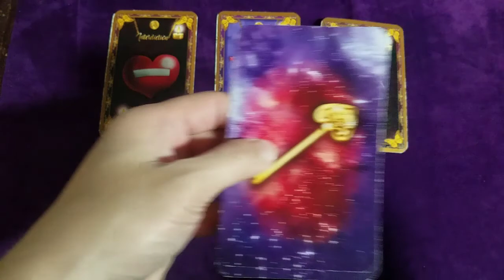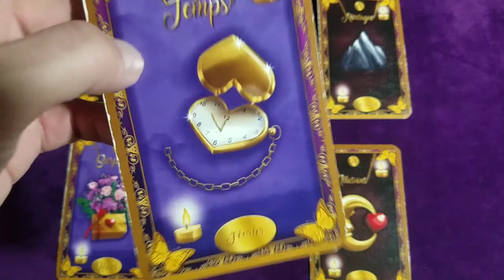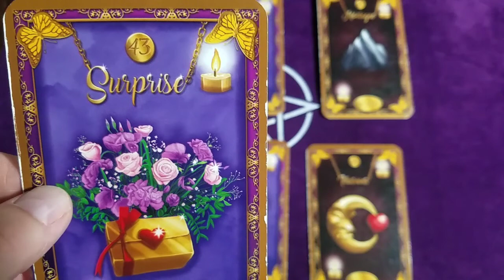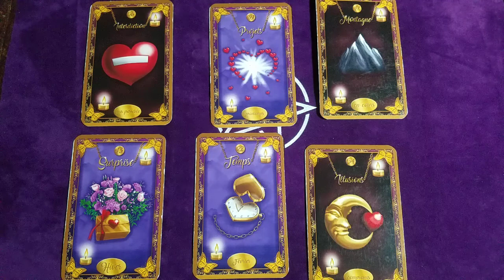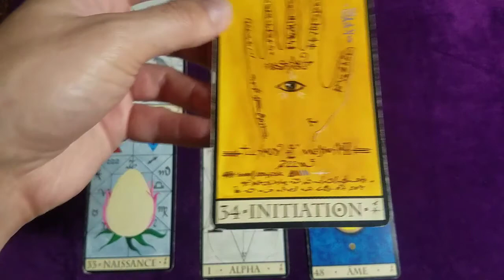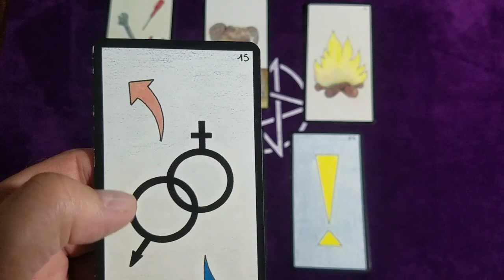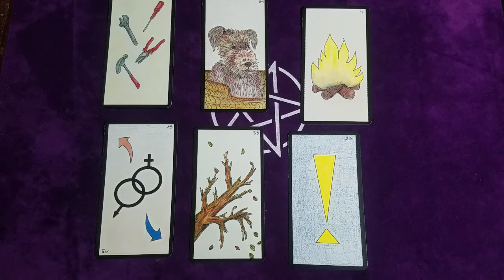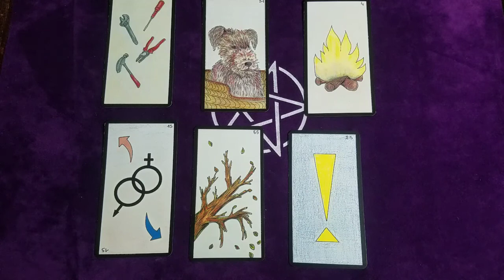🦂 SCORPION SEMAINE DU 9 AU 15 NOV 2020 🦂 Surprise + câlins + temps + décollage (pro) .